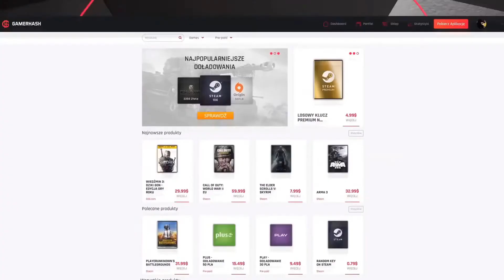Assassin's Creed Odyssey | Prawda wyjdzie na jaw | #11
Siemka!

W dzisiejszym odcinku widzimy się w grze "Assassin's Creed Odyssey" i kontynuujemy naszą historie